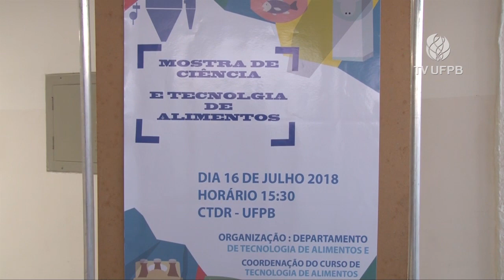UFPB Acontece - MOSTRA CIÊNCIA E TECNOLOGIA DE ALIMENTOS